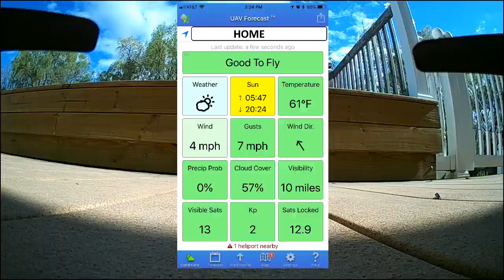FPV Flying the XS809HW with EV800D goggles and AKK-A3 AIO with OSD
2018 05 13 EV800D Visuo XS809HW FPV Flying